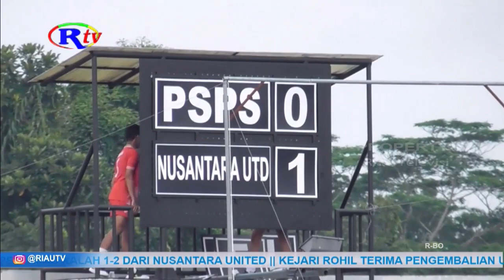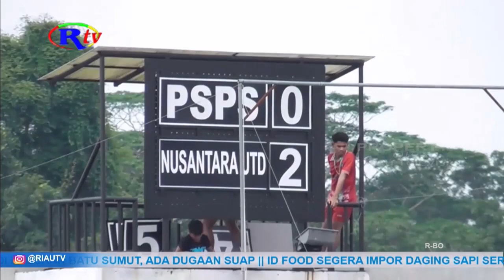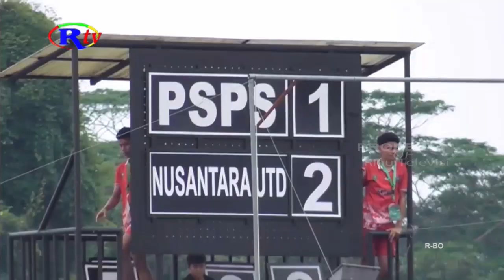RIDWAN SARAGIH BERTANGGUNGJAWAB ATAS KEKALAHAN TIMNYA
Pekanbaru, riautelevisi.com- Tidak jalannya strategi permainan yang telah dirancang ridwan saragih kepada anak asuhannya  saat menjamu  nusantara united menjadi kesalahan ridwan saragih selaku pelatih psps riau. Hal ini disampaikan ridwan saragih kepada awak media saat melakukan konferensi pers usai laga psps vs nusantara united.

Psps riau alami kekalahan 1-2  atas tamunya nusantara united pada lanjutan pekan kedua babak play-off degradasi di stadiun karahudin nasution rumbai kota pekanbaru pada kamis lalu. Pelatih kepala psps riau, ridwan saragih mengatakan, segala persiapan untuk menghadapi nusantara united sudah dilakukan, dari melakukan  nonton bareng bersama seluruh tim psps riau video cara permainan lawan hingga melakukan latihan teknik bermain untuk menghadapi lawan. Namun semua itu seakan hilang saat pluit pertandingan babak pertama dimulai, terlihat anak asuhannya bermain ogah-ogahan dan tidak memiliki semangat juang sehingga terjadinya dua gol cepat bersarang ke gawang psps riau. Apa penyebab anak asuhannya seperti itu, masih menjadi kebingungan ridwan saragih. Namun apapun kesalahan yang sudah terjadi saat menjamu nusantara united tetap menjadi kesalahan dirinya sebagai pelatih kepala psps riau saat ini.

Kekalahan atas tamunya 1-2 menjadi kekecewaan besar yang dirasakan masyarakat pecinta psps riau karena mendekatkan psps riau  dengan zona degradasi yang bisa mengakibatkan turun ke liga 3 nasional.